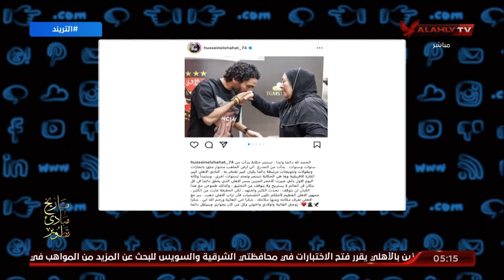وها هي الحكاية تمتد وتستمر لسنوات أخري | التريند